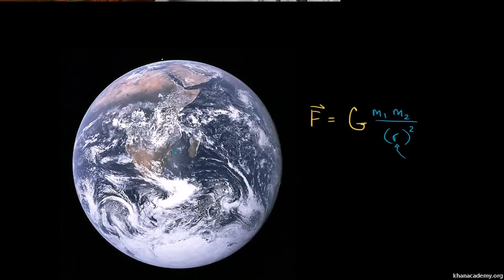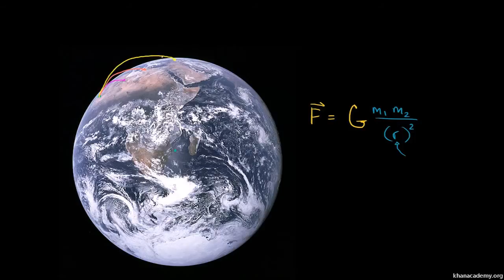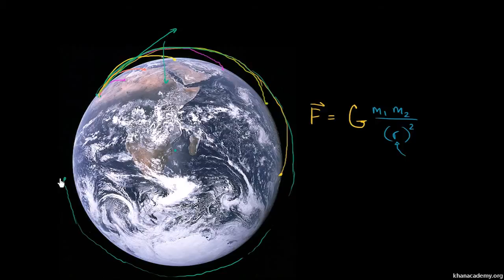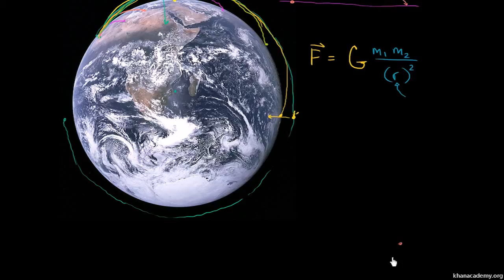Yörüngedeki Astronotlar İçin Kütleçekim (Fizik)